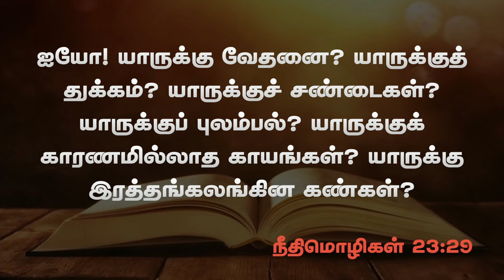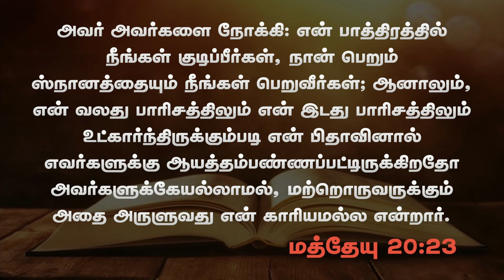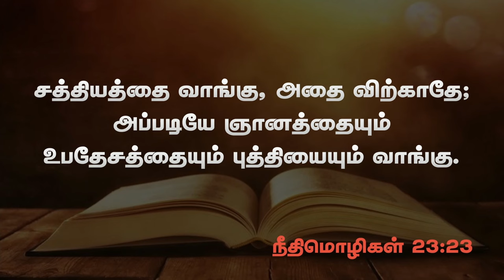பாத்திரங்கள் (மூன்று விளக்கங்கள்) | 30.06.2024 | Pr. I. Vinil Sathish | Kadamalaikuntu FGPC